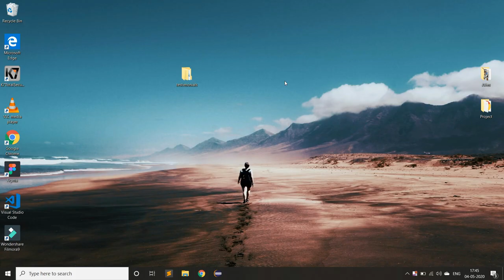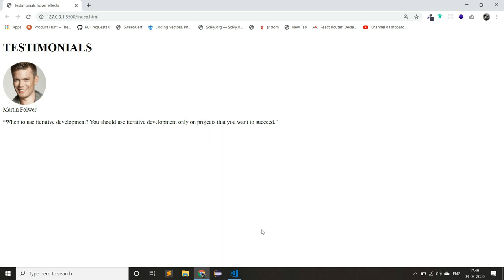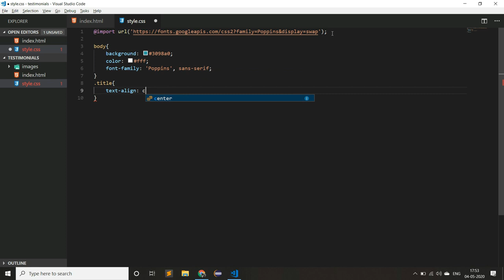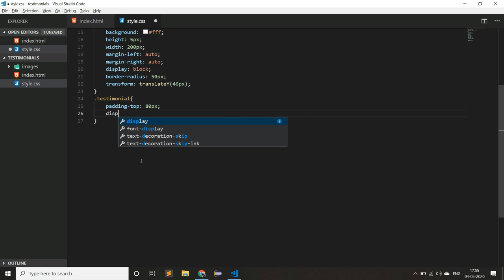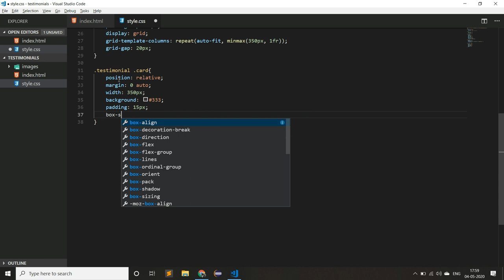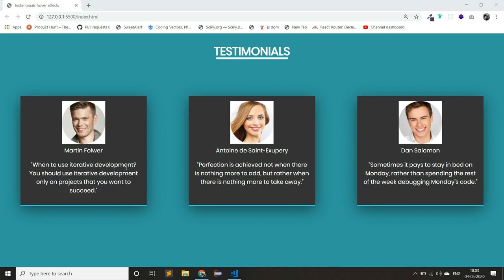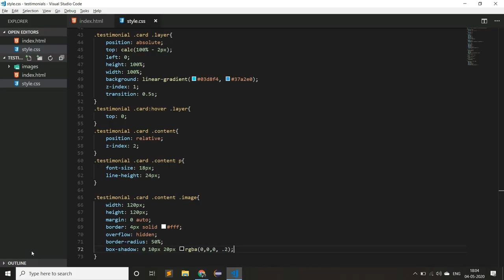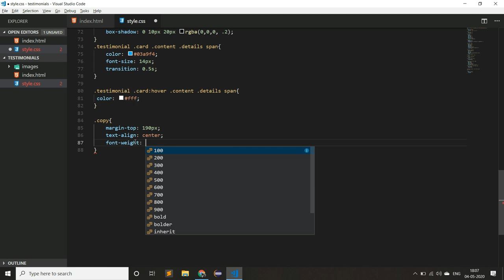RESPONSIVE TESTIMONIALS CARD|| UI DESIGN || CSS GRID || CSS HOVER EFFECTS || HTML & CSS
In this video i will explain about how to design testimonials cards , hover effects using html & css

if you have any doubts please mention in comment section.

if you want source code drop a comment.